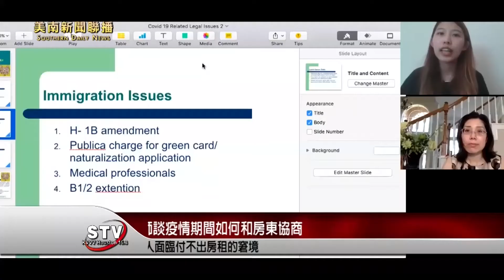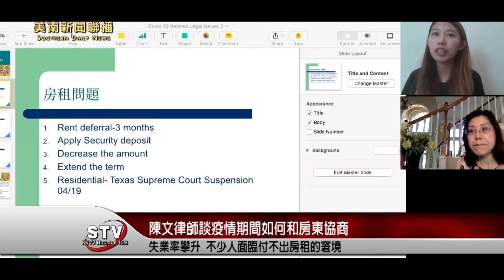陳文律師談疫情期間付不出房租，該如何和房東協商？